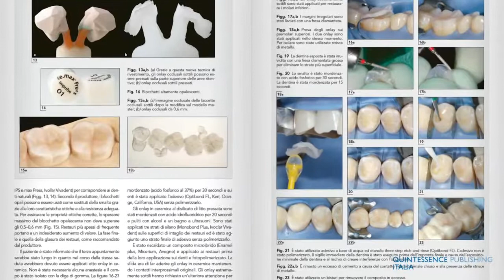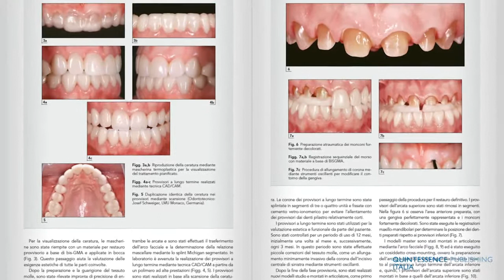SIlas Duarte - Libro "QDT 2012 - Quintessence of Dental Technology "